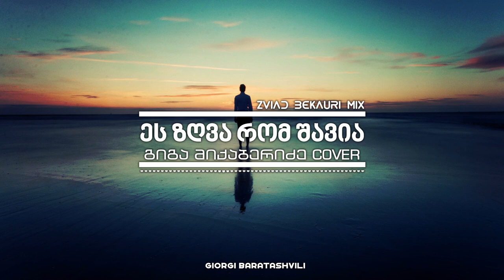Zviad Bekauri - Es Zgva Rom Shavia (Cover)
გიგა მიქაბერიძის ჰიტის ქოვერ ვერსია

If like this video the like subscrib,share, comment. ✔ Want to get featured? Submit your track: Email: /!\ ATTENTION /!\ To owners or copyright holders: I do not intend to steal, if you don't want to see my uploaded track on my channel, send a message and I'll delete the video immediately once I received the message, THANK YOU!